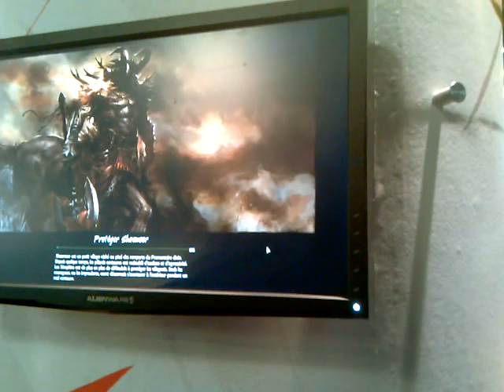so, GW2 (Guild Wars 2) isn't a joke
(o:

Pour les français:
Dans l'ensemble j'ai beaucoup aimé.

Le jeu n'explique pas trop comment on joue alors fallait se démerder tout seul mais y a beaucoup de similarités à gw1 (c'est guild wars après tout) et c'est très facile à prendre en main.

Donc j'ai pu voir le nouveau système de quêtes ou on a les centaures qui viennent réellement dans le village pour l'attaquer.

On a la possibilité de sauter ce qui permet de sauter quelques obstacles et donc d'éviter de faire le tour et gagner du temps, par contre les centaures ne sautent pas, ça m'a permis d'utiliser les obstacles à mon avantage contre eux mais ce serait dommage si TOUS les ennemis ne sautaient pas, et encore pire si les ennemis volants devaient contourner les obstacles au lieu de voler par dessus.

Sinon on peut peut choisir beaucoup de choses concernant le personnage, sa race, sa profession principale (en admettant qu'il y ait une secondaire), et même son histoire et bien évidemment, son nom.

On peut personnaliser son apparence mais ce n'était pas disponible dans la demo donc je n'ai pas pu voir si c'était mieux fait que gw1, et j'espère que c'est mieux fait lol

Au niveau graphisme il est bien fait mais je dirais que c'est du même niveau que gw1, enfin je ne sais pas du tout, j'ai joué la plupart du temps à gw1 avec les graphismes au plus bas puisque mon PC ne pouvait pas supporter plus, donc je ne me souviens pas trop à quoi ressemblait gw1 avec les graphismes au maximum.

Cependant il parait qu'il n'y a pas d'actions comme /dance, enfin c'est ce qu'un joueur a dit, mais bon, je pense que si c'était le cas, ces commandes seraient quand même dans le jeu final comme la personnalisation du physique des personnages.

Donc je suis assez satisfait, et impatient de voir le jeu final. Mais il y a encore beaucoup a montrer comme l'aspect PvP de celui qui m'intéresse beaucoup.